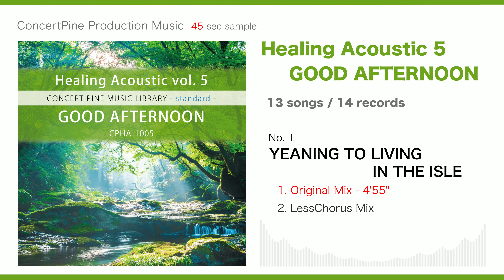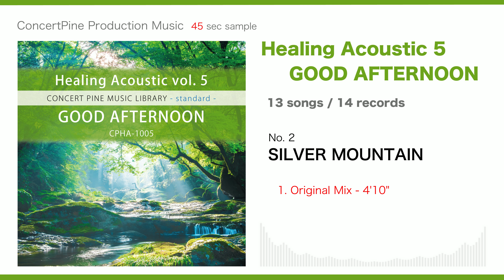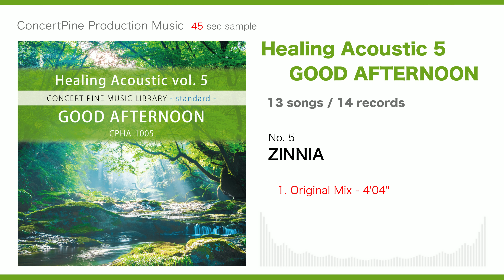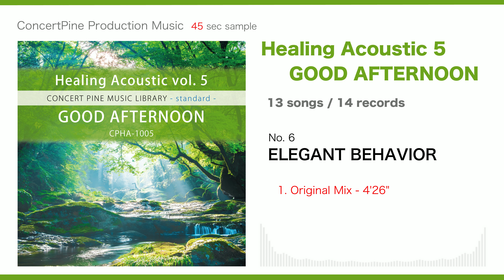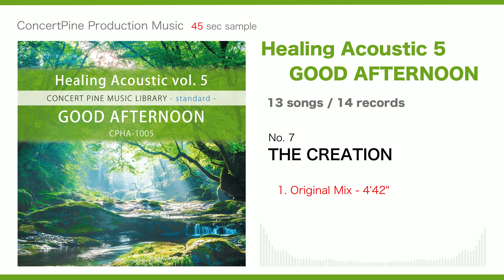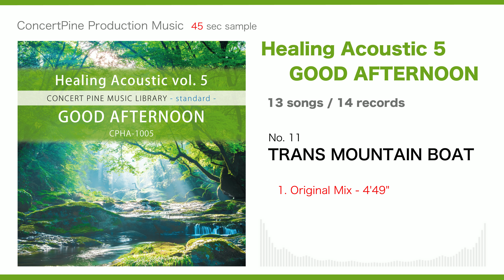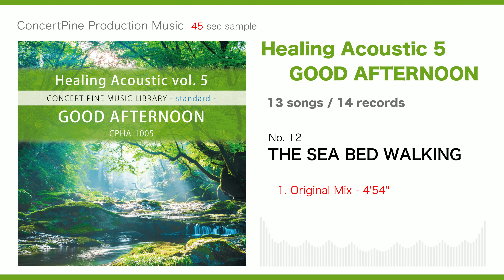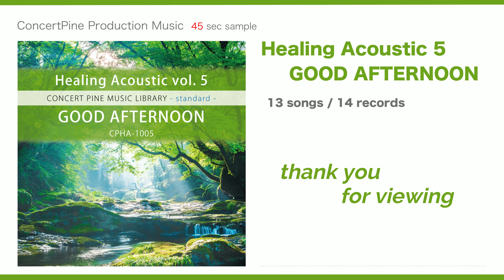Healing Acoustic vol. 5 - GOOD AFTERNOON [Production Music : digest 45 sec]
This is the 5th sound source collection that contains "Relaxing & New Age" songs that mainly use acoustic sounds. A variety of "Relaxing & New Age" songs, such as relaxing songs and calm pastoral songs, are expressed in a solid organization and composition.

- Genre Trend: Relaxing, Soothing, Pastoral Music
- Direction : Peaceful, Calm, Elegant, Magnificent, Nostalgic, Sorrow, Mysterious
- Atmosphere : Bright, Neutral

0:04  1.  YEANING TO LIVING IN THE ISLE
0:50  2.  SILVER MOUNTAIN
1:36  3.  BIRTH OF THE RIVER
2:22  4.  GOOD AFTERNOON
3:08  5.  ZINNIA
3:54  6.  ELEGANT BEHAVIOR
4:40  7.  THE CREATION
5:26  8.  LYRA
6:12  9.  FAR AWAY
6:58  10.  WATER GAP
7:44  11.  TRANS MOUNTAIN BOAT
8:30  12.  THE SEA BED WALKING
9:16  13.  ROMANCE